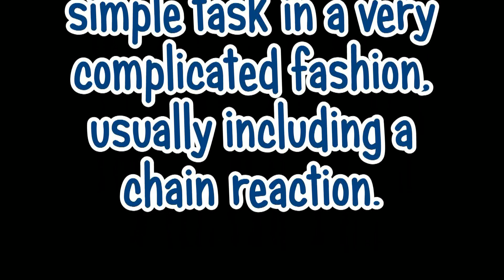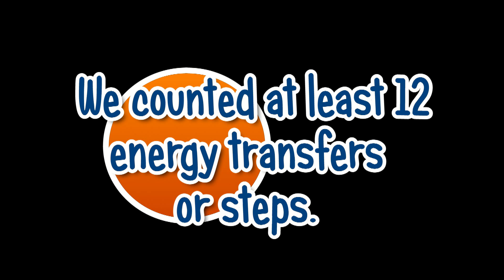Project-Based Learning - Rube Goldberg Machine Room C5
I gave my class of third graders the task of creating modules for a Rube Goldberg Machine. This was an open ended project for the class to plan and implement.

A Rube Goldberg machine, contraption, invention, device, or apparatus is a deliberately over-engineered or overdone machine that performs a very simple task in a very complicated fashion, usually including a chain reaction.

The project took over two months and had the groups working together to come up with a concept, draw plans, gather parts and then create their module.

My initial plan was for each group to create their own Rube Goldberg Machine but that was too large of a task. In the end, we decided to incorporate the modules from each group to create a final machine.

Their simple task: Zip a Zipper

Note: It took us approx. 25 takes and 6 video angles to create our video.